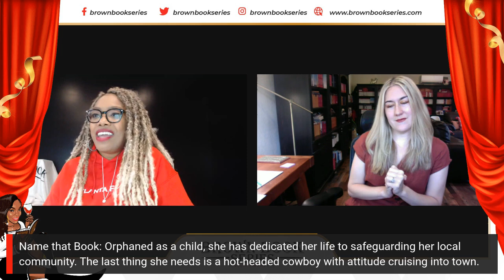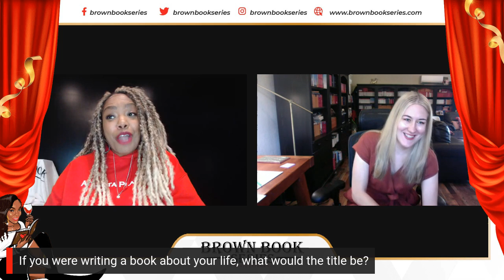Maisey Yates~ New York Times Bestselling Author |S2 EP 23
Join Brown Book Book as we sit down with New York Times Bestselling Author Maisey Yates to discuss her latest release: Her First Christmas Cowboy, her upcoming release: Rodeo Christmas at Evergreen Ranch and more! All in the name of ROMANCE!

​About Brown Book Series:
The Brown Book Series hosted by Shay Baby features interviews of your favorite Award Winning, New York Times and USA Today Bestselling authors.
Fun and informative conversation, Hilarious games, Book discussions, book launch parties and romance events.